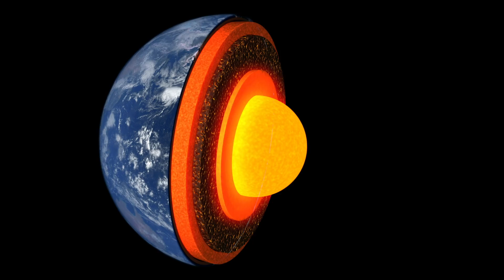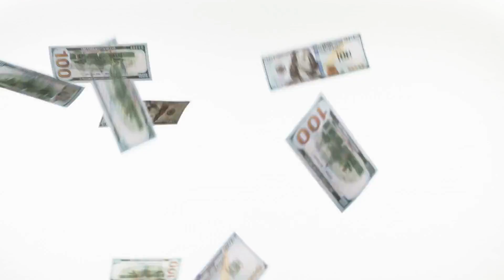Revealing the Largest Secret of the Amazon Rainforest!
The Amazon Rainforest is one of the most diverse and fascinating places on Earth. Located in South America, it spans over 6.7 million square kilometers and is home to an incredible array of plant and animal species. This lush forest is also known as the "Lungs of the Earth" as it produces about 20% of the world's oxygen.

This incredible rainforest is home to more than 40,000 plant species, over 1,300 bird species, and an estimated 2.5 million insect species. Some of the most iconic animals that call the Amazon home include jaguars, anacondas, sloths, and toucans.

Unfortunately, the Amazon Rainforest is also under threat from deforestation and climate change. It is estimated that around 17% of the Amazon has been destroyed in the past 50 years, and this destruction has led to a decline in the number of plant and animal species that call this forest home.

Despite the challenges it faces, the Amazon Rainforest remains a truly remarkable place that is worth learning about and protecting. By spreading awareness and taking action to protect this vital ecosystem, we can help ensure that future generations can experience the wonder and beauty of the Amazon Rainforest.